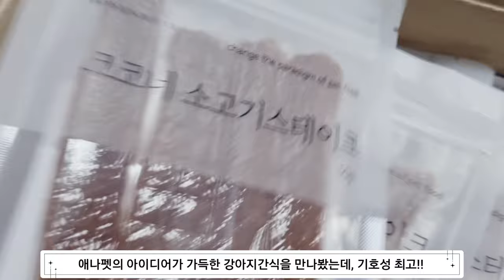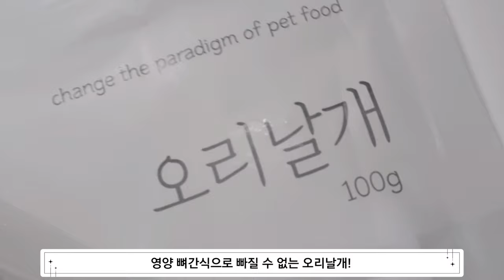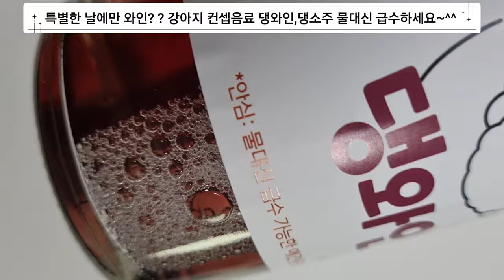Yejjyu tried it(32) 애견간식 애나펫에서 20만원어치 (강아지간식 천국 인증!)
기호성 막강한 강아지 간식 천국인 애나펫!
애견간식 이 영상 보시면됩니다.